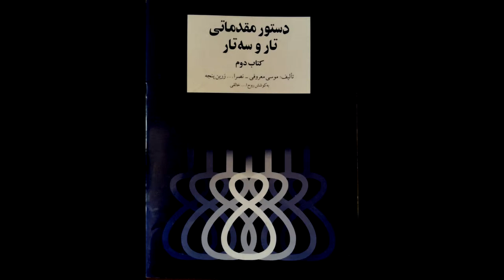تمرین 19تار نیما فریدونی دستورمقدماتی تار وسه تار کتاب دوم هنرستان موسیقی روح اله خالقی